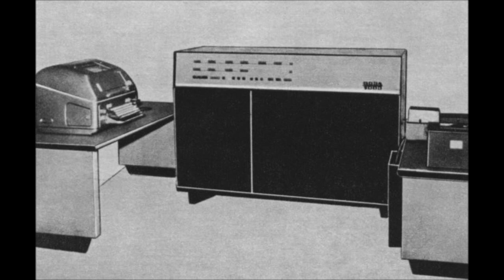Historia polskich gier komputerowych odc 1 - Marienbad, Web master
Program gdzie chcę przedstawić polskie gry.

Marienbad - pierwsza polska gra komputerowa
Web master - pierwsza polska gra na Atari

źródło:
"Polskie bajty"  Bartłomiej Kluska, Mariusz rozwadowski
 „CD-Action". gra.10/2011, s. 96 i s. 97 Bartłomiej Kluska, Mariusz Rozwadowski. Pierwsza polska

Muzyka:
Bulletstorm main theme - Michal Cielecki, Krzysztof Wierzynkiewicz